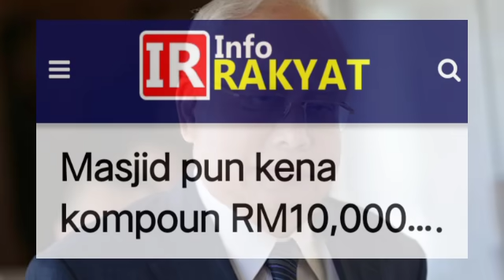KERANA LALAI MASJID DIKOMPAUN RM10,000!! PADAN MUKA ATAU KASIHANNYA?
KAN DAH KENA